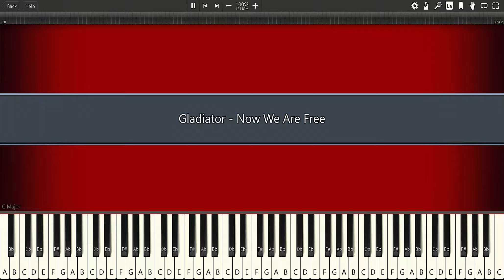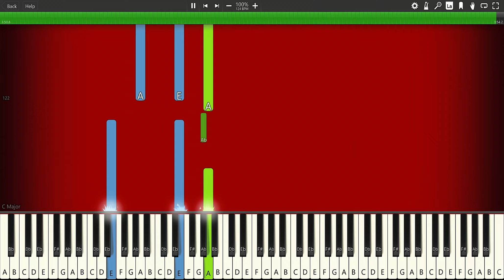Gladiator Theme - PIANO TUTORIAL